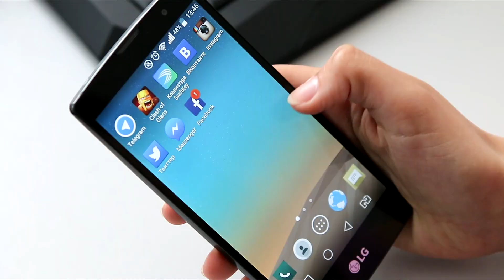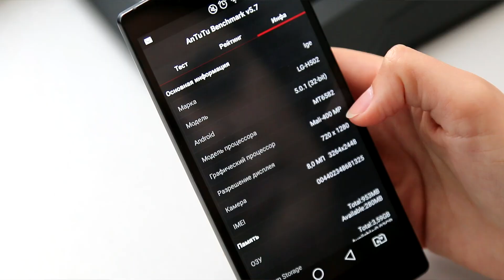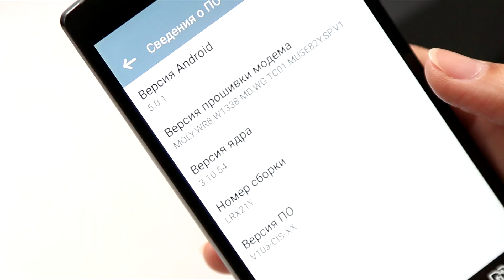Обзор смартфонов LG Magna и Spirit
Первые доступные смартфоны с изогнутым дисплеем - LG Magna и Spirit.

00:01 Кто сидел на моих телефонах?
00:10 Изогнутый экран и зачем он нужен?
00:27 Дисплей смартфонов LG Magna и LG Spirit
01:20 Полезные фишки
01:41 Умным смартфонам - умные чехлы Quick circle
01:54 Динамики - то что надо
02:04 Клевые камеры в Magna и Spirit
02:24 Производительность смартфонов Magna и Spirit
02:32 Помним о памяти
02:52 Интерфейс и плавность работы системы
03:09 День работы от одной зарядки
03:23 Итоги